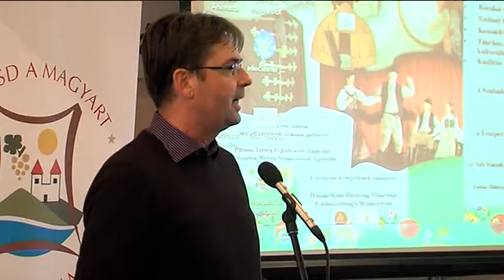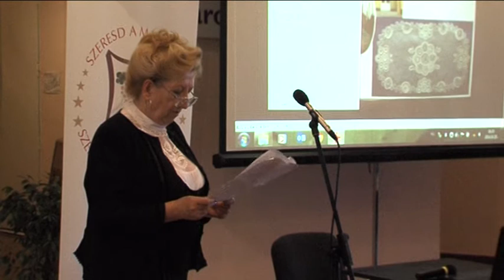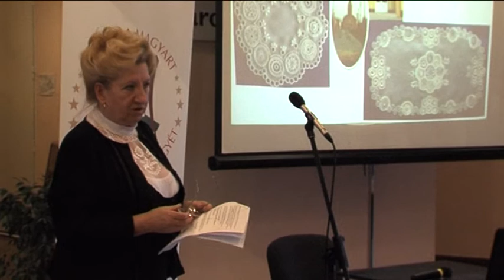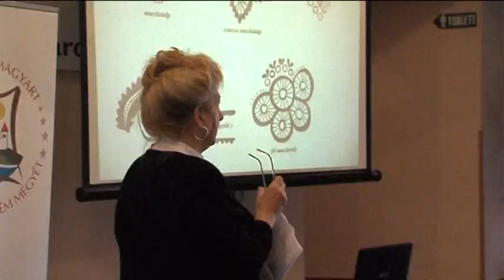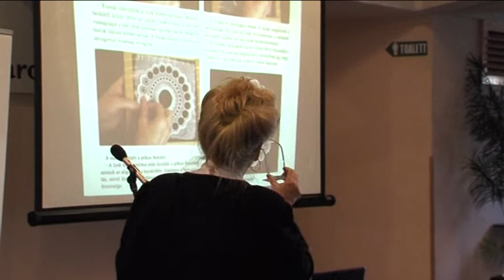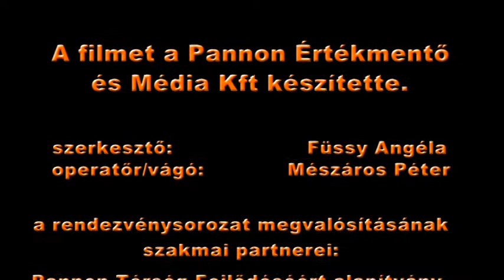Hungarikunyhó Szabadegyetem - Höveji csipkék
A népi hímzőkultúra egyik legremekebb tűcsipkés terméke a rábaközi pókos fehér hímzés, melyet ma már világszerte höveji csipke néven ismernek. A höveji asszonyok az évtizedek során a variánsokkal együtt hatvan különböző mintát, úgynevezett pókot alkottak meg. Ma is ezt a gazdag motívum világot alkalmazzák a rábaközi csipkeverők.